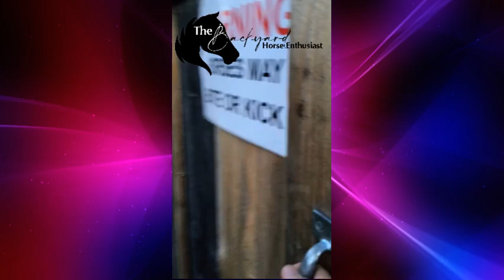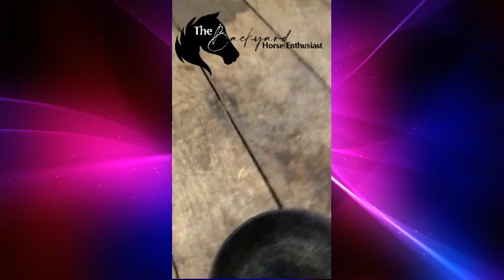The 💔 Ugly Truth: What Really Happened to My Beloved Horses 🐴😢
In this video, I share a deeply personal story about the truth behind what happened to three of my cherished horses. Re-visiting this journey has been emotional and challenging, but I hope sharing it provides healing and a space to connect with those who have experienced similar situations.  From unexpected trials to heartfelt memories, I’m letting you in on the journey of love, loss, and understanding.

 Thank you for being part of this story. Whether you’re a horse lover, equine enthusiast, or just someone who appreciates the bond between humans and animals, I’m grateful to have you here.

Link to my book, The Happy Horsekeeper, Simple Tips for Backyard Horse Enthusiasts

Equine Gestalt Coaching offered by Kimber, a Certified Gestalt Practitioner, specializing in trauma healing work

As a premium member, you will have access to my eBook, The Happy Horseman, manuals, etc. New exclusive content just for you! I'm working on creating more and more every day for all you horse enthusiasts!